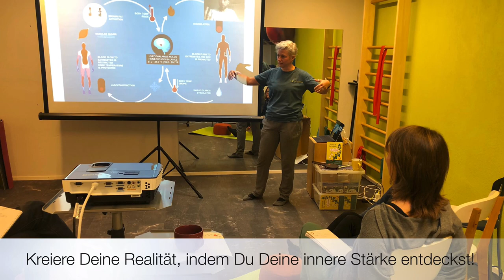Ein neues Bewusstsein durch die Wim Hof Methode!